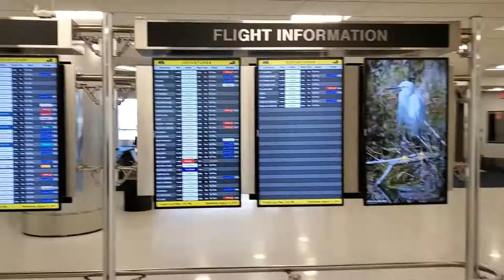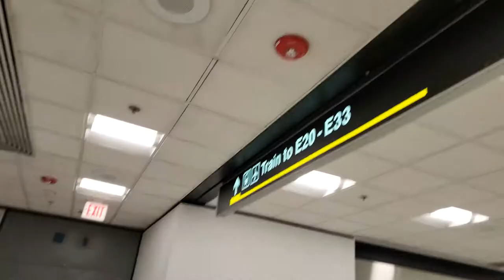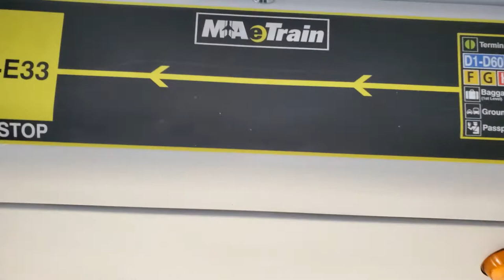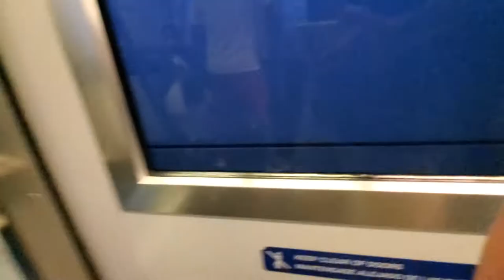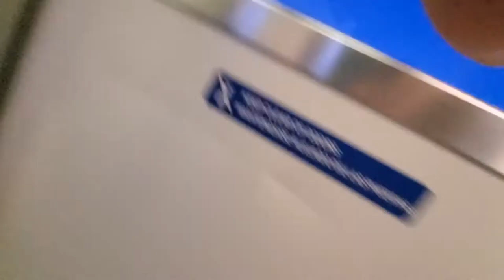Miami Airport E & D Concourse Tour and Tram + AA Admirals Club